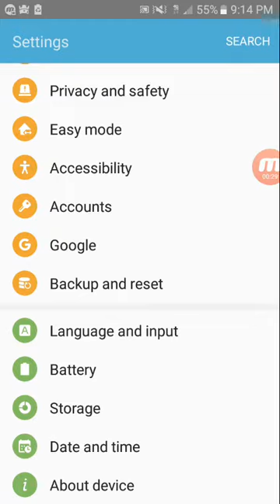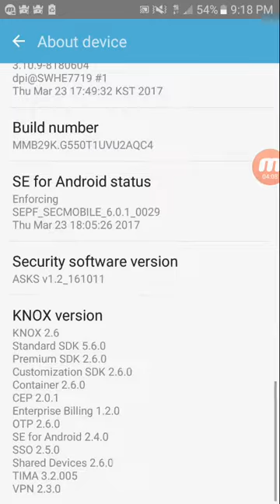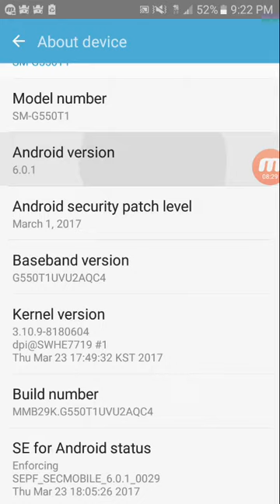Android version 6.0 Easter Egg: Flappy Android 2: I still suck